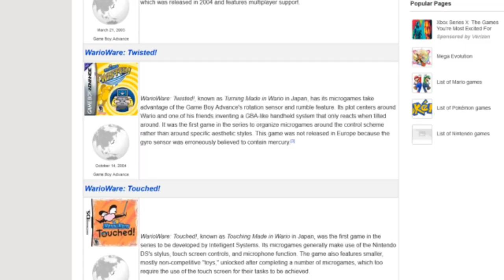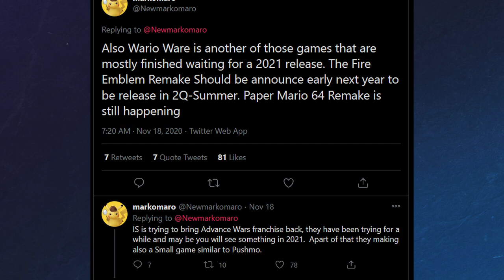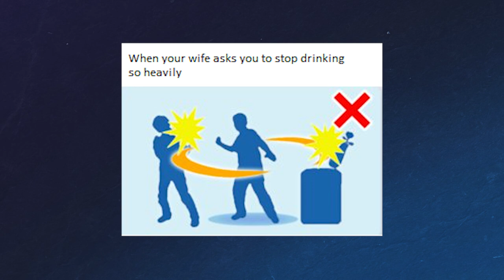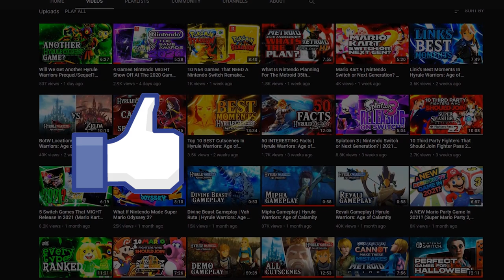Will We See WarioWare On Nintendo Switch In 2021?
Where is Wario? Where is WarioWare?
The last WarioWare games was WarioWare Gold on the 3DS which came out back in 2018. But we have not get a home console new WarioWare game since Game & Wario back on the Wii U in 2013. So should we get a new WarioWare game on the Nintendo Switch? With new werid micro games?
In today's video, Sam will be talking about the possibilities for a new WarioWare Game.

Hosted by: Sam (Video Game Subscription Wars)
Written by: Sam (Video Game Subscription Wars)

Sources/Other cool videos about WarioWare